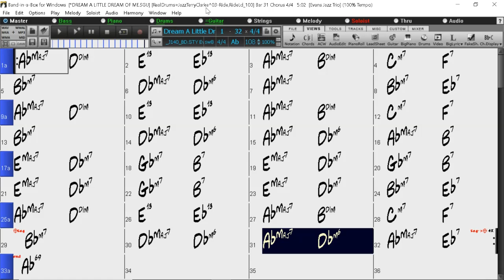BACKING TRACK - DREAM A LITTLE DREAM OF ME (Fabian Andre, Wilbur Schwandt, Kahn) (Ab) 108 BPM SWING